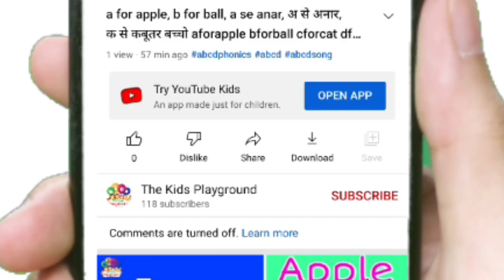Learn hindi Alphabets and words | Learn Hindi varnamala with pictures | Hindi alphabets for children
हिंदी :-
अ से अधिक तक कविता, ए से एक, अं से अंगूर, अ से ज्ञान तक कविता, बच्चों के लिए हिंदी कविता, हिंदी वर्णमाला, बालगीत, अ से अधिक तक वर्णमाला, क से ज्ञ तक कविता, क से ज्ञ तक वर्णमाला, अ आ इस ई, क ख ग घ, rhymes, a se aha tak kavita, a se gya tak kavita, k se gya tak kavita, hindi kavita, hindi varnmala, vowels, hindi swar, हिंदी स्वर.

In this video, I'm going to teach you the alphabet. We'll go through the letters a-z, and practice writing the letter with a capital and lowercase.

MY EQUIPMENTS
1. Xiaomi 11i Smartphone
2. Boya Mic
3. Kinemaster (For Editing)

International Language Of ACBD English Alphabet :- (Countries Wise Conversations)-
Nursery rhymes in English,Piosenki dla dzieci po angielsku, canciones en inglés para niños,เพลงภาษาอังกฤษสำหรับเด็ก, Comptines en anglais,Barnerim på engelsk, Canzoni per bambini in inglese  Anak,Engelse kinderliedjes, Músicas em inglês para crianças, Gyerekzene, barnvisorna på engelska, 英文兒歌, Písničky v angličtině, أناشيد أطفال باللغة الإنجليزية, अंग्रेजी में नर्सरी कविताएं